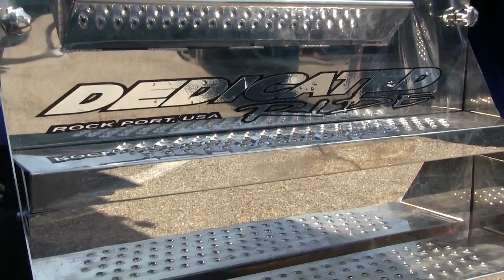Dedicated Ride 1981 Kenworth W900A Extended Hood At Truckin' For Kids 2016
Another beauty from Dedicated Ride!  This 1981 Kenworth W900A extended hood was seen at the Truckin' For Kids Truck Show in Irwindale, California on Sunday October 2nd., 2016.